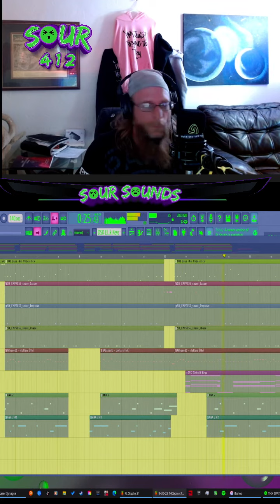keeper 140 bpm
🎶 Get ready to groove with the hottest beats! 🕺✨ Don't miss out on this electrifying jam session! 🎉🔥 Let the rhythm take over and join the music revolution! 🌟🎵 MusicFever FeelTheBeat TurnItUp PartyVibes"